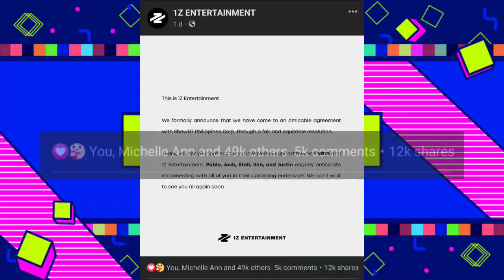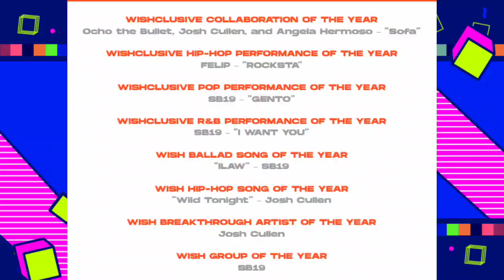SB19 is being WELCOMED with a BIG ACHIEVEMENT as FIRST PPop Group to attain this!